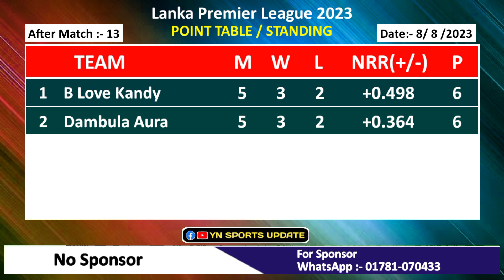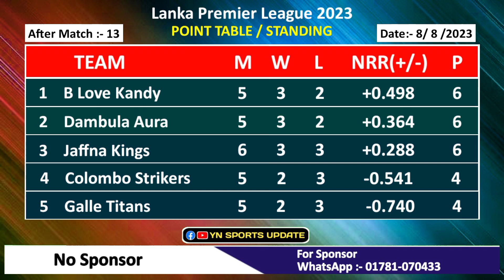Jaffna kings vs Colombo Strikers ম্যাচের পর লংকা প্রিমিয়ার লীগের - পয়েন্ট টেবিল | LPL points table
🔴Points Table/Standing🔴
                🔥Last Update🔥